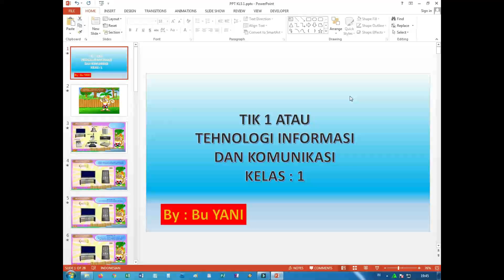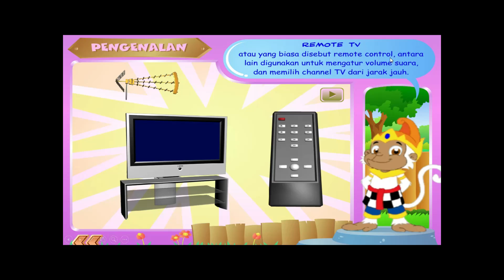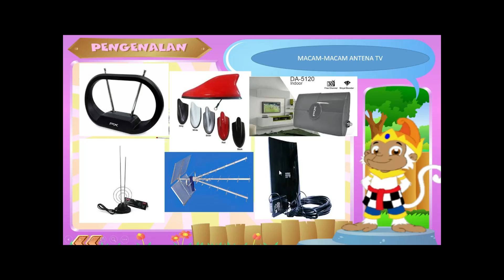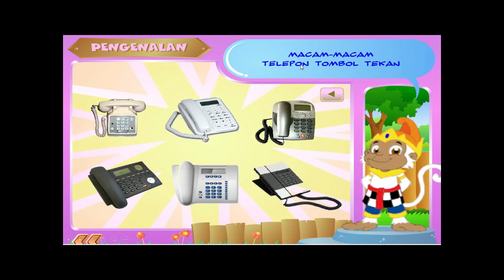TIK KLS 1 ATAU TEHNOLIGI INFORMASI DAN KOMUNIKASI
PJJ untuk kelas 1 yang akan belajar mengenal Tehnologi Informasi dan Komunikasi, selamat mengikuti anak-anak yanga hebat, salam sehat selalu untuk kita dari Bu Yani